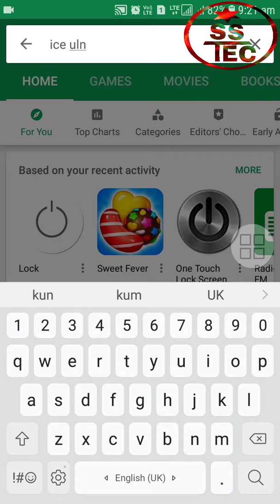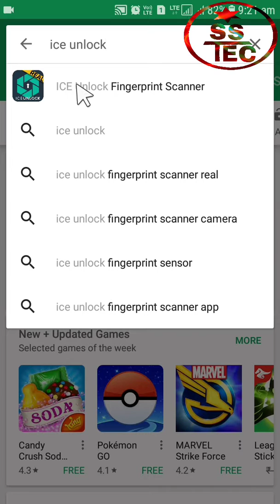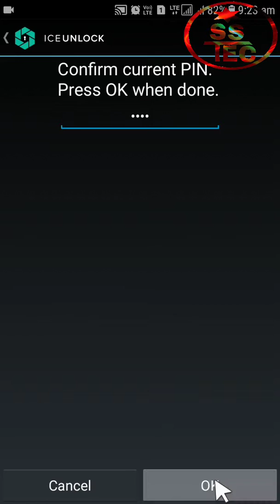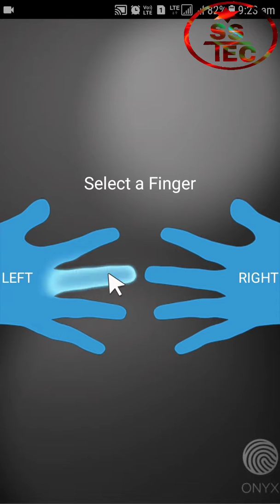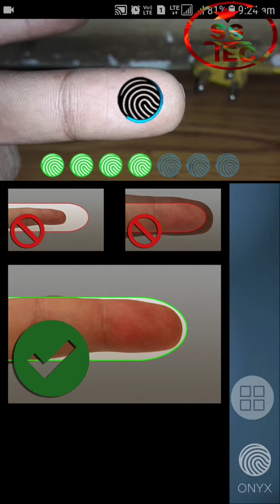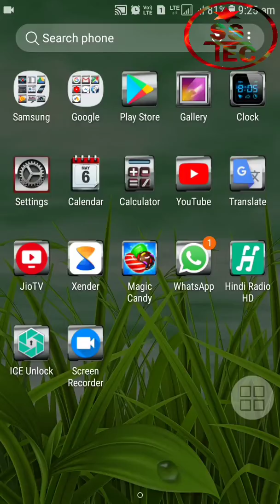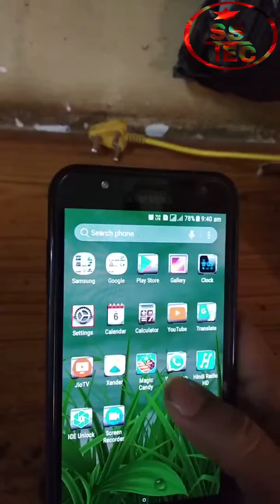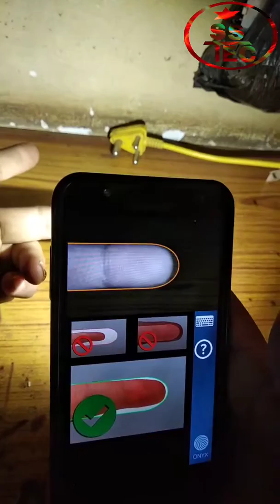Fingerprint sensor Ke Bina mobile ko finger se lock kare